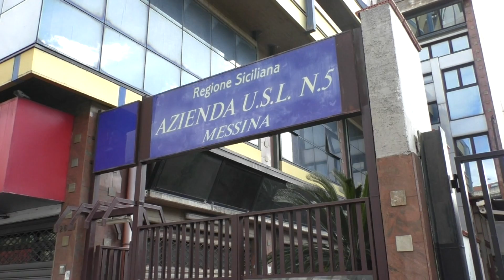Inchiesta Asp Messina: indagato l'ex assessore regionale Ruggero Razza